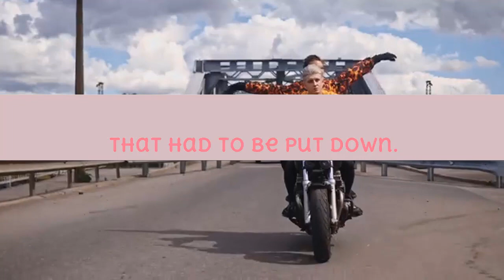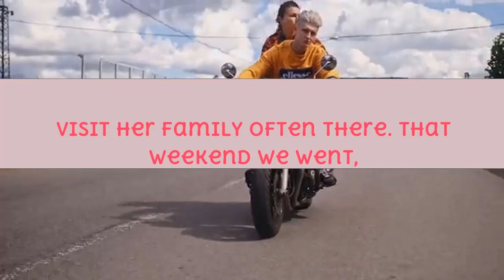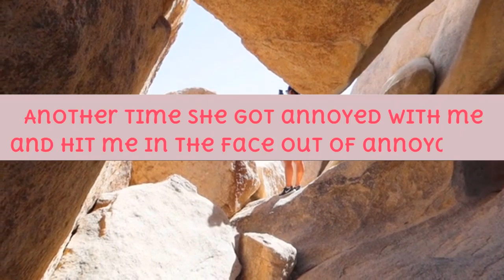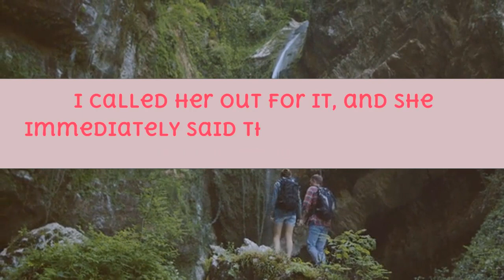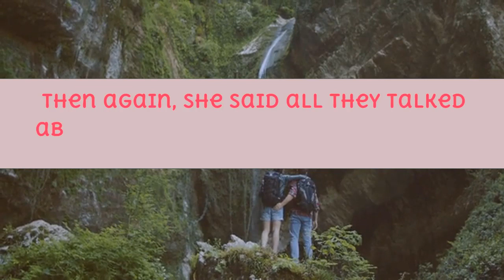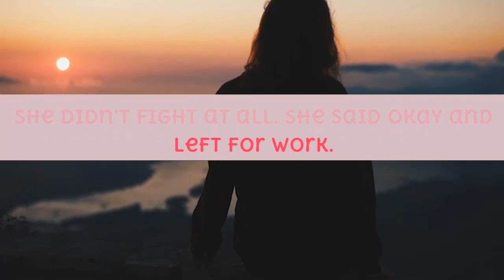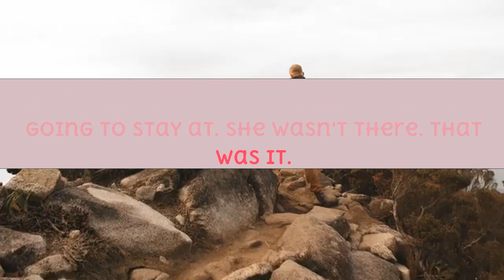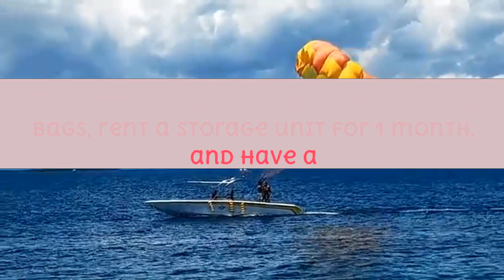She Opened Legs For Her CoworkerMy Fiancé Lied To Me For 3 Months